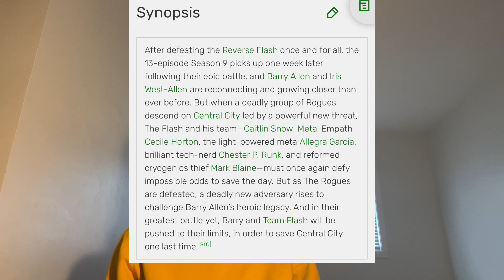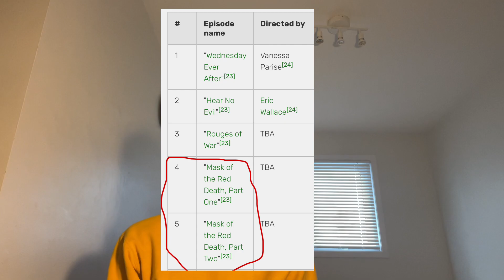My Predictions For The Flash Season 9 | F4vour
Here are a list of my predictions for The Flash Season 9 | F4vour

0:00 - Intro
0:09 - Synopsis
0:45 - Rogues led by Red Death
1:22 - Iris pregnant
2:04 - Frost a villain again
2:22 - Bloodwork Secondary Villain
3:05 - Barry won't go back in time

Enjoy. Peace!

0:00 - Intro
0:08 - Synopsis
0:45 - First Prediction
1:21 - Second Prediction
2:04 - Third Prediction
2:21 - Fourth Prediction
3:04 - Fifth Prediction

"Now the Lord is that Spirit: and where the Spirit of the Lord is, there is liberty." - 2 Corinthians 3:17 KJV